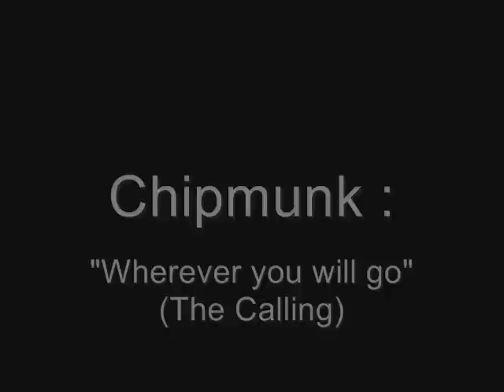Chipmunks - Wherever you will go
The Calling - Wherever you will go